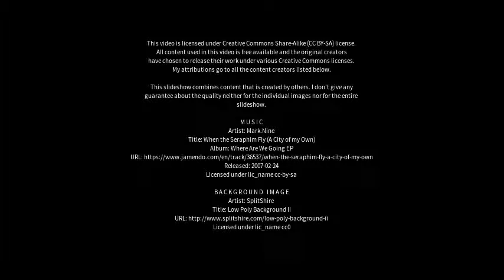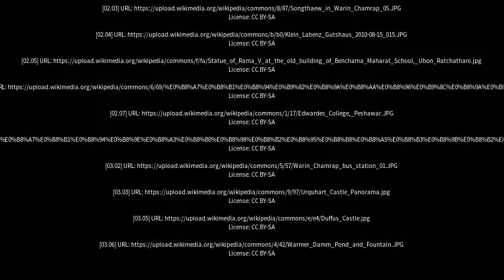Best places to visit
Best places to visit - Warin (Germany) Best places to visit - Slideshows from all over the world - City trips, nature pictures, etc.